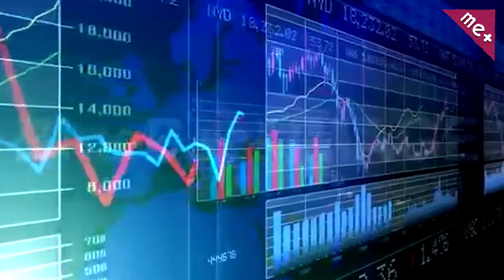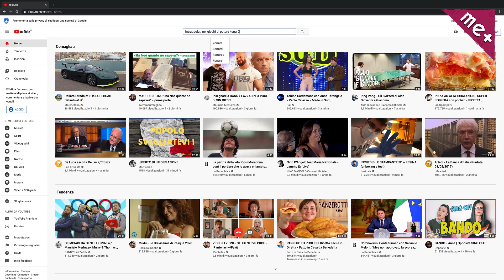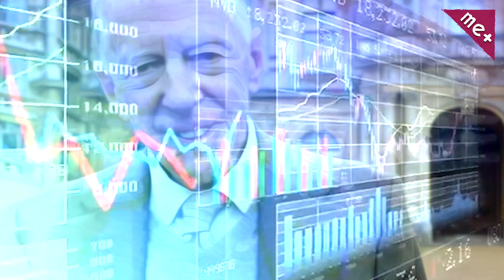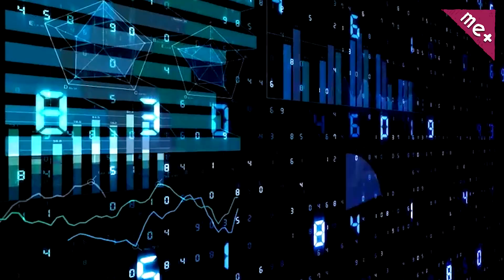TUTTO QUELLO CHE CERCHERANNO DI FARE... Mohamed Konarè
Sostieni _ Iscriviti ___ La voracità del sistema capitalistico che sta fallendo, prima di abbandonarci, prima di estinguersi, sta "naturalmente" depredando tutte le risorse disponibili, distruggendo tutto ciò che non è possibile portare con se. Le menzogne, la propaganda, la censura in momenti di crisi diventano una costante, un'evidenza. In questo estratto dal lungo video pubblicato su @MePiuOfficial, Mohamed Konarè sintetizza, con parole chiare e semplici, concetti apparentemente complicati. La Francia, l’Italia sono sotto ad "apparenti democrazie" con evidenti tendenza alla dittatura. L’economia, la politica sono costruite in funzione di un sistema marcio e distruttivo, basato sul centralizzazione del potere e il distanziamento sociale, l’isolamento delle persone e la divisione in categorie pronte a farsi la guerra tra di loro. Konarè decrive il paradigma e svela i codici per leggere la "Matrix Globlale": Le missioni di pace, la guerra preventiva, gli aiuti in debiti europei, i salvataggi bancari, la comunità europea... tutta la schizofrenia e il pensiero bipolare orwelliano mai come oggi è palesemente visibile e allo scoperto. Il re è nudo e l'umanità, se vuole, può vincere la guerra che "le due piramidi" stanno portando avanti contro i popoli. Il brano "OccidenteTrip" e il montaggio dei questo estratto, sono stati realizzati da Dagon Lorai.

_ Bonifico 👉 IT87S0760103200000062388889 intestato a Eugenio Miccoli

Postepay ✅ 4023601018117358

Per interagire con noi e con altri utenti del canale unisciti al canale Telegram e clicca su "Discuti" oppure su questo